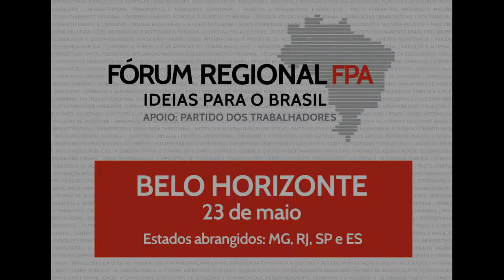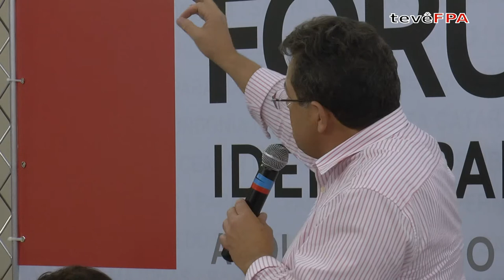FórumFPA ideias para o Brasil BH Encerramento